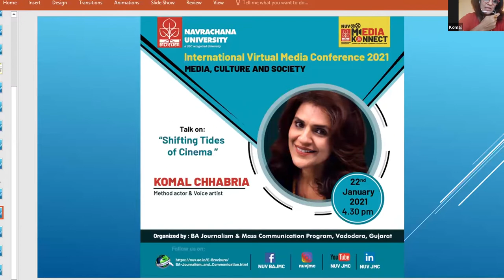Ms. Komal Chhabria -Method Actor & Voice Artist, NUV Media Konnect 2021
NUV Media Konnect - an International Conference was a grand and successful event.
Here are we bringing a small glimpse of the guest speakers who enlightened the conference.

Ms. Komal Chhabria -Method Actor & Voice Artist (SHIFTING TIDES OF CINEMA)